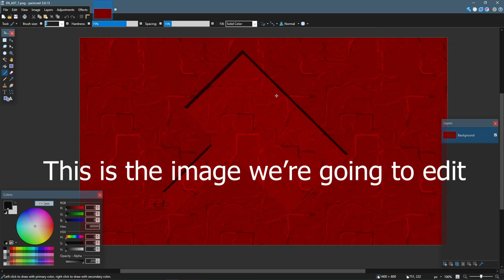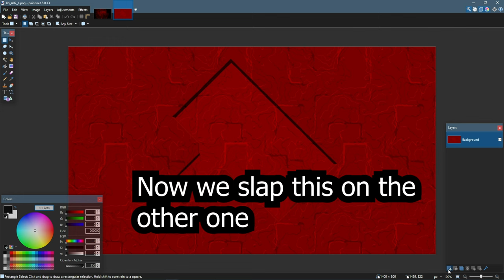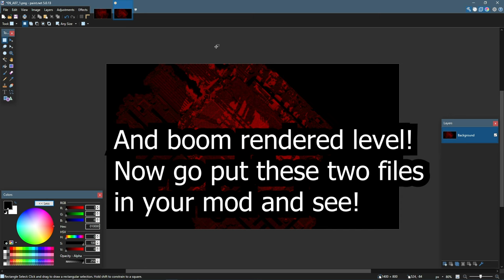how to make a fake 45 degree room in rain world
here is how you can make a fake 45 degree room in rain world leditor

My Links!